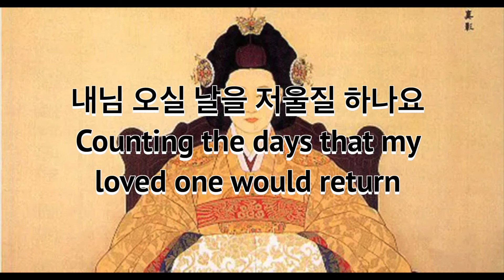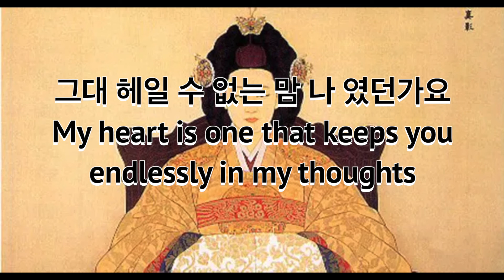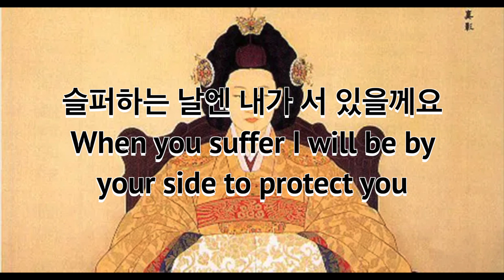Jang Yoon Jung Promise 장윤정 이산 Yi San OST eng sub